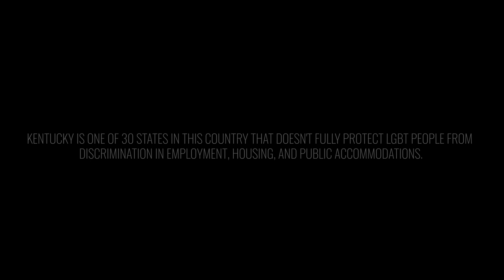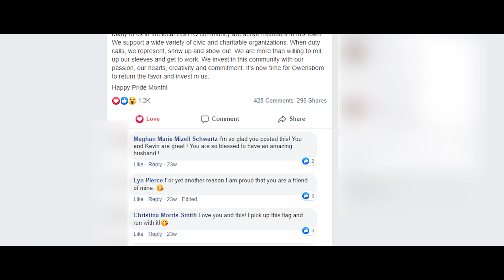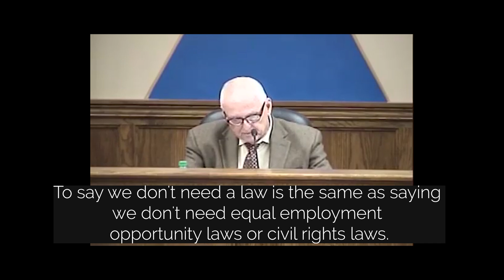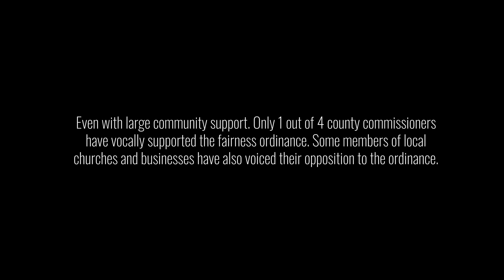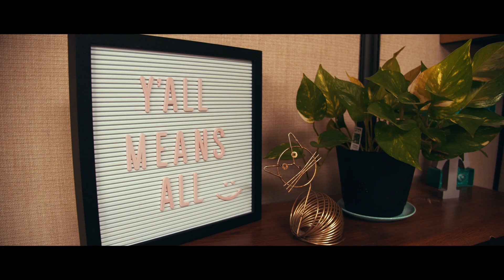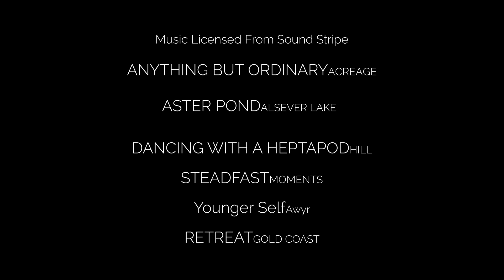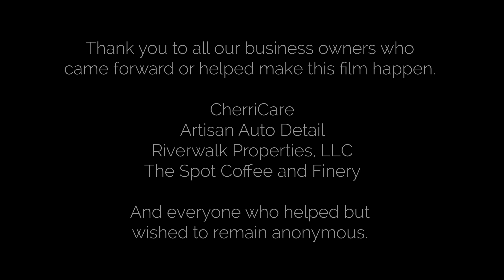🏳️‍🌈 Fairness in Owensboro, Kentucky | A Documentary for Change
Embark on a compelling journey with our documentary, "Fairness in Owensboro, Kentucky," as we explore the pursuit of a fairness ordinance that aimed to extend crucial protections to the LGBTQ community. This impactful documentary sheds light on the challenges faced in advocating for equal rights, sparking both important conversations and unexpected controversies within the heart of Owensboro, Kentucky.

🌈 The Quest for Equality:
Discover the passionate efforts of activists, community members, and allies working towards the establishment of a fairness ordinance. Follow the emotional stories of those seeking protection from discrimination in employment and housing based on their sexual orientation and gender identity.

🔥 Controversy Unleashed:
Witness the unfolding controversy that surrounded the documentary, stirring debates and challenging perspectives in Owensboro. Explore the varying opinions, both in support and opposition, as the community grappled with the prospect of change and progress.

🚫 Personal Sacrifice:
The filmmaker faced professional consequences, including being terminated as a freelancer from Visit Owensboro in the pursuit of justice and social impact, highlighting the complexities of advocating for change in a divided community.

🏆 Golden Telly Award Winner:
Celebrate with us as "Fairness in Owensboro, Kentucky" receives the prestigious Golden Telly Award for Social Impact. The recognition underscores the documentary's power to create positive change, challenge norms, and inspire conversations on a national level.

🌍 Beyond Owensboro:
Explore the broader implications of this documentary, as it becomes a catalyst for conversations about LGBTQ rights, fairness ordinances, and the ongoing struggle for equality in communities across the United States.

🔗 Join the Conversation:
Engage with us on social media to share your thoughts, stories, and experiences as we continue to amplify the voices advocating for fairness and equality.

🌈✊ Together, Let's Ignite Change!